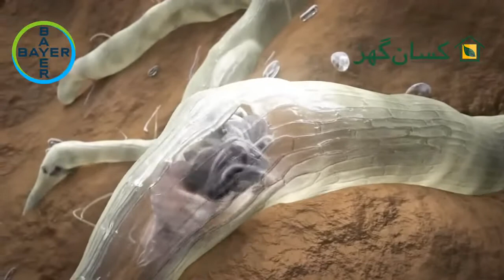Learn How Nematodes are dangerous for plants | Kissan Ghar | Bayer Crop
ہماری زمینوں اور تمام فصلوں اور باغات کا ایک بڑھتا ہوا اور خاموش قاتل خورد بینی کیڑا جو عام آنکھ سے نظر نہیں آتا وُہ کیڑا جسکا نام ہے نیماٹوڈز۔
نیماٹوڈز وہ کیڑے ہیں جو کہ ہماری فصلوں کی جڑوں میں موجود خوراک پہ پلتے ہیں۔ اور نیجتًا پودا آہستہ آہستہ کمزور ہو کہ سوکھنا شروع کر دیتا ہے اور یہ کیڑا ہماری فی ایکڑ پیداوار میں کمی کا باعث بن جاتا ہے۔۔ یہ کس طرح پودوں کی جڑوں پہ اثر انداز ہوتا ہے اس کے لئیے ویڈیو ملاحظہ فرمائیں۔
Solution : fipronil Rugby and regent